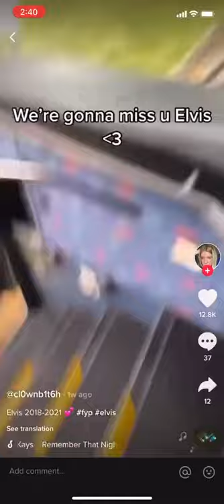Vane Elvis bus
Love my job with these respectful kids